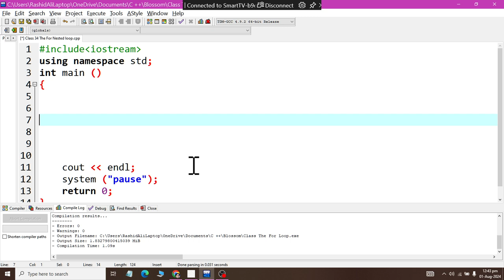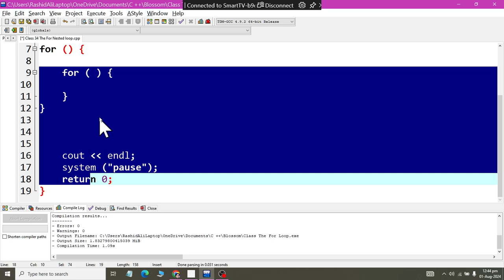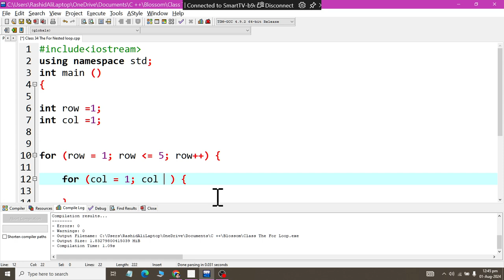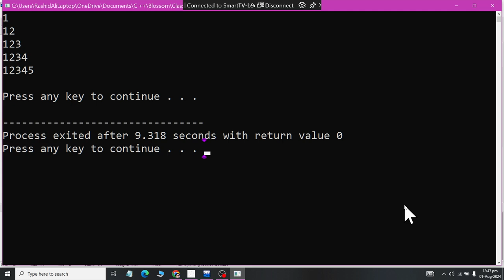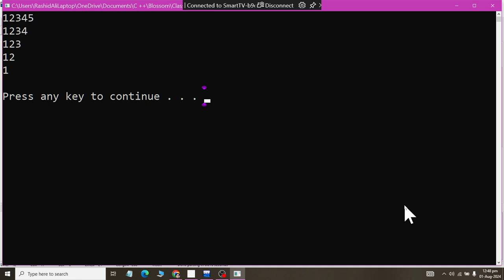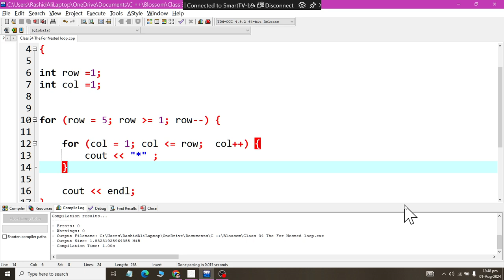Class 36 For Nested loop in C Plus Plus 2024